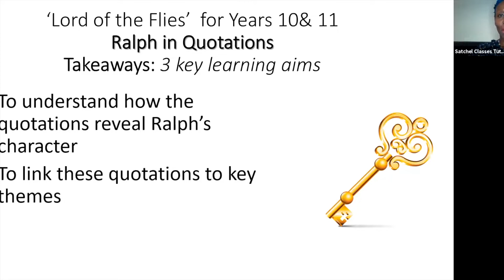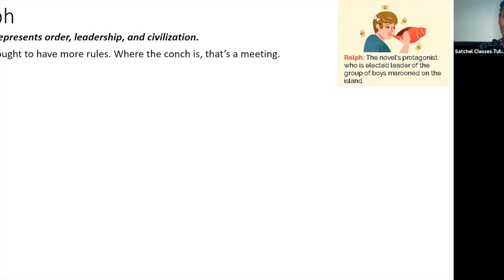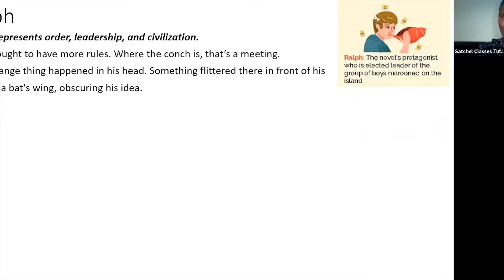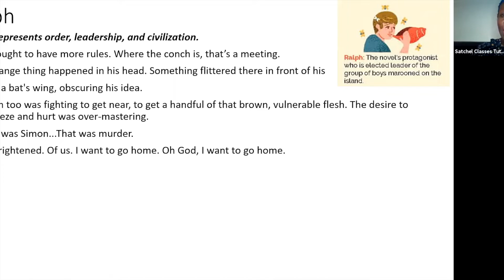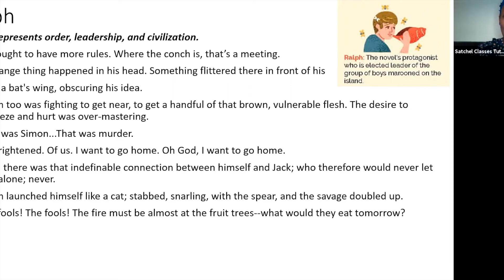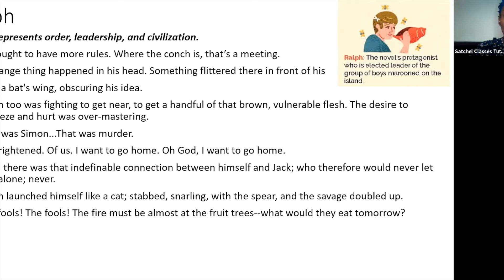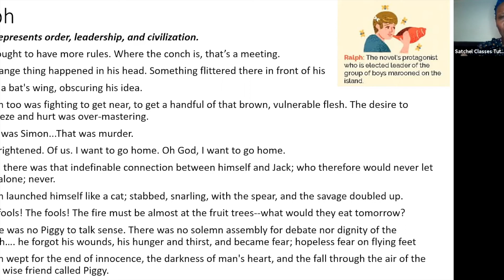Ralph in 'Lord of the Flies' | English| Satchel Classes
About this class:
Like what you see? Access all of our free classes here:

Ralph is the protagonist in the novel Lord of the Flies and is elected the leader. In this class, students will be guided through quotations that reveal Ralph's character before linking the quotations to key themes. Students will also gain a better understanding of subject terminology and be able to use it. This class is aimed at students in Years 10 and 11 and is perfect to give students confidence in their understanding of the novel!